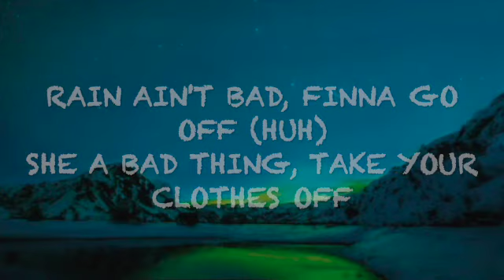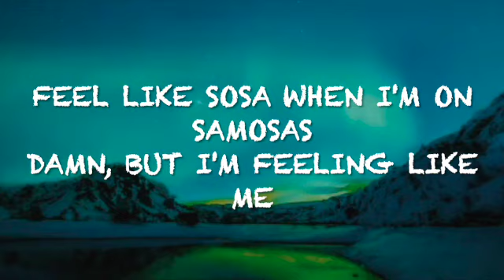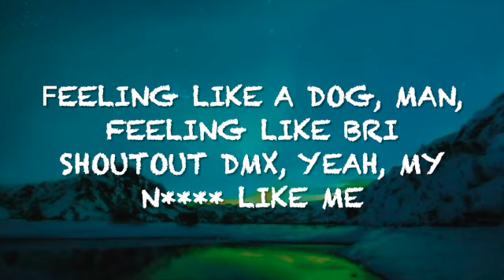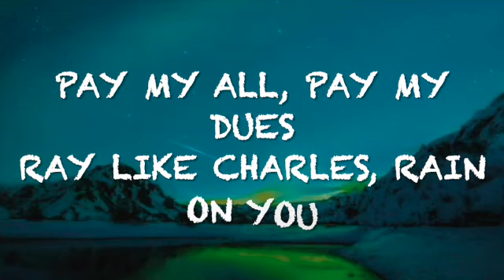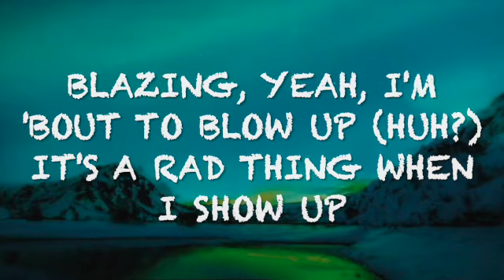Jeleel - RAIN ON YOU LYRICS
Jeleel- Rain On You Lyrics delivered by Lyric Vision

Check my page for more content and videos

© Copyright: I don't possess the privileges to the music or picture that is utilized. Assuming you're an artist and need it eliminated, reach me through email at .This channel is stringently for advancement towards the specialists of the music